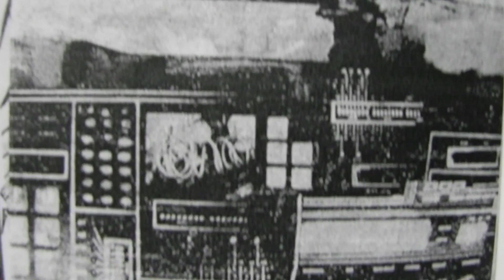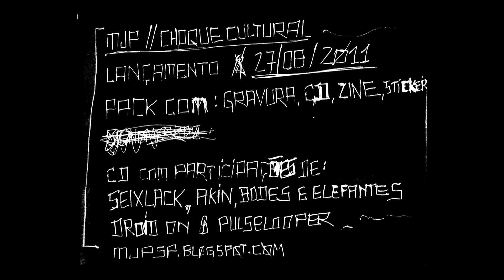Mjp // Choque Cultural - teaser de lançamento da gravura, cd e zine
MJP - Convite lançamento do Pack com CD, Gravura e Zine pela Choque Cultural.